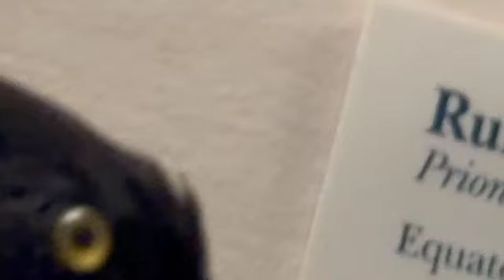Ptarmigan macaw kakapo turaco grizzly bears gazelles finches bobwhite quails woodpeckers 14717